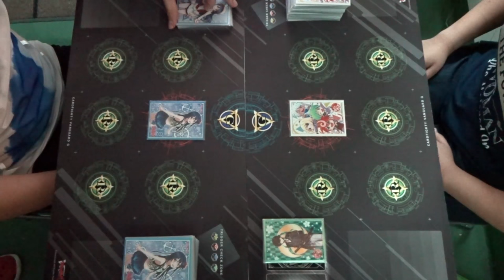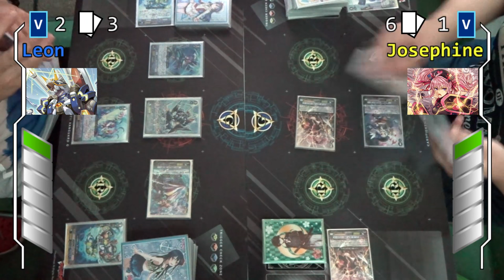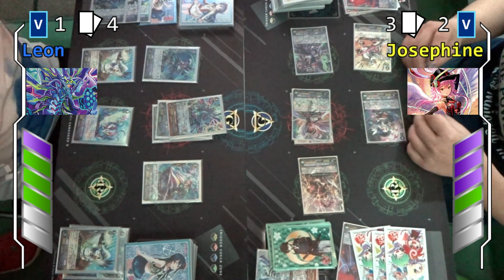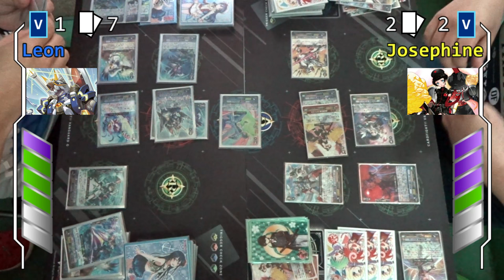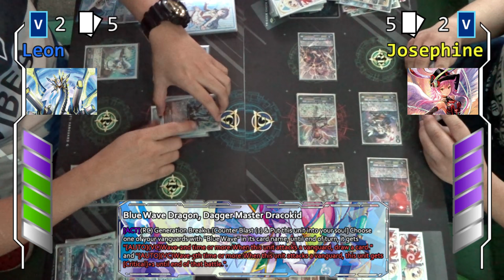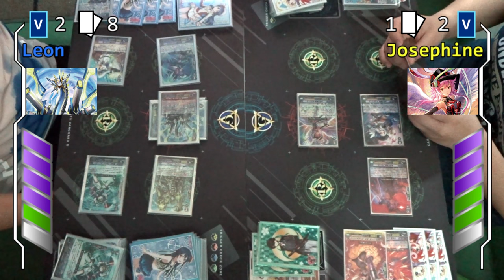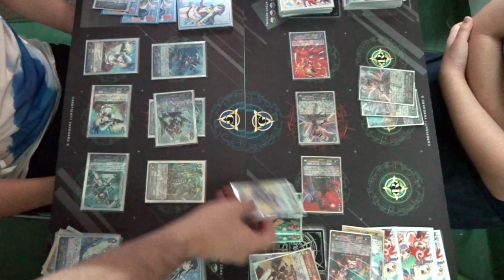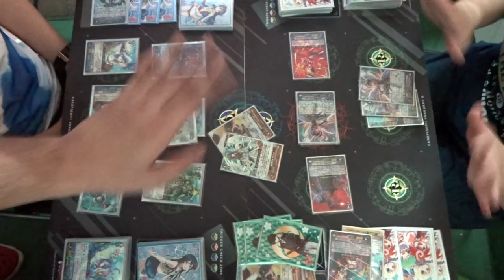Tetra-boil: Not A Real Boy~! - Aqua Force VS Angel Feather (Blue Wave VS Gavrail)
Blue Waves and Black Shivers. Hopefully there's enough blankets to go around.

Hey! We have a Facebook page!

In this fight, Josephine and Leon pit the Black Gravers against the Blue Waves against each other. Will the many waves of Aqua Force consume the angels, or will Gavrail make them shiver their timbers?